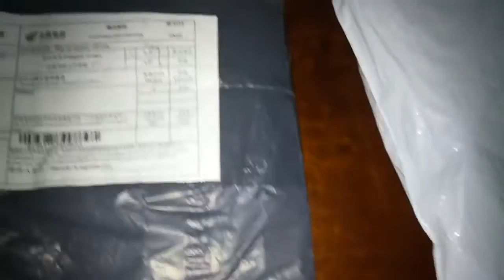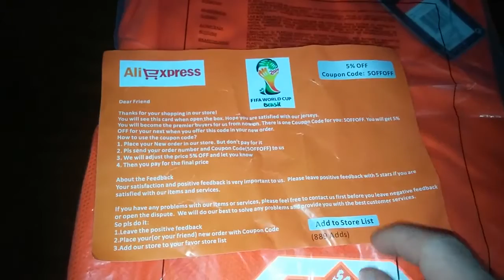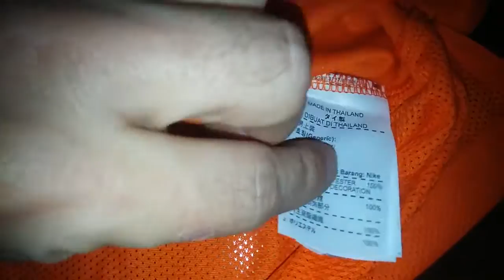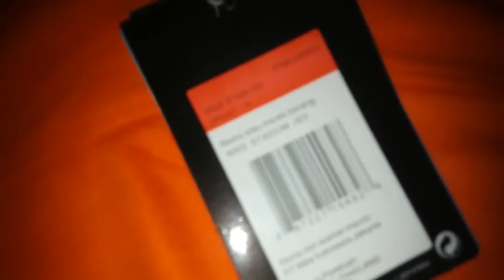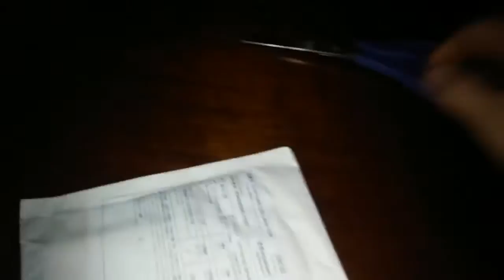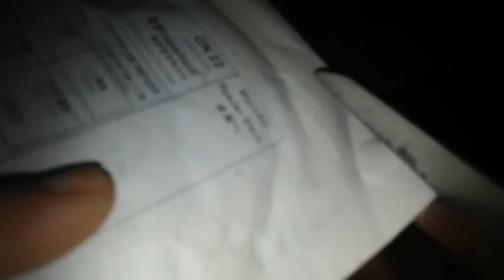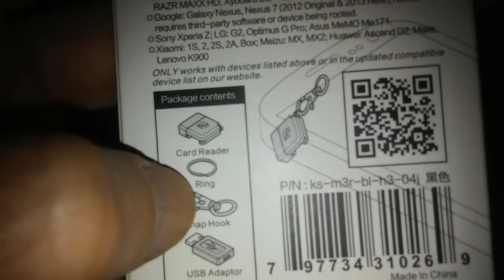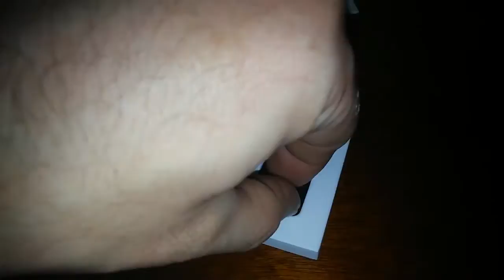Unboxing Aliexpress - Camisa Holanda + Meenova + Bandoleira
Segue o novo unboxing de mais algumas compras recebidas do aliexpress

- Camisa da Holanda Personalizada com Nome e Número. A camisa é simplesmente perfeita, realmente não dá pra saber a diferença entre a original e a réplica, segue link da loja do vendedor que comprei

- Meenova leitor externo de cartão mricro SD para celulares (comprado direto do site meenova.com)

- Bandoleira simples com 1 ponto de fixação e elástico